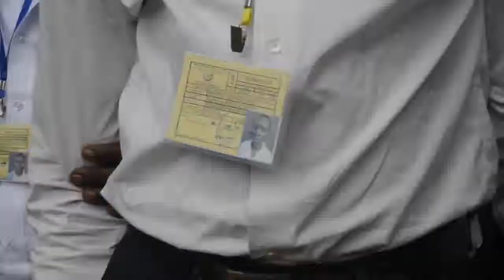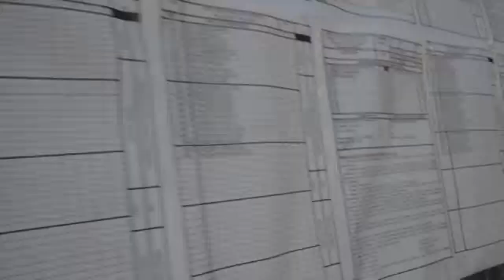lancement des epreuves hors session de l'Exetat 2017 à kabinda 20170509 180050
LANCEMENT DES ÉPREUVES HORS SESSION DE L’EXETAT 2017 A KABINDA